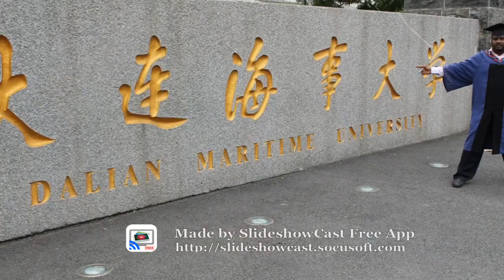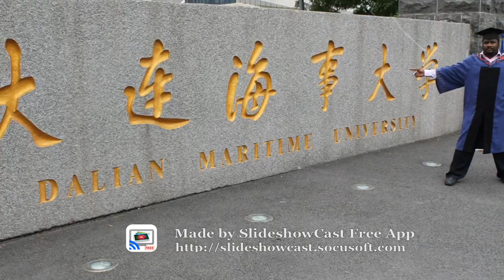MBA China / Dalian maritime university